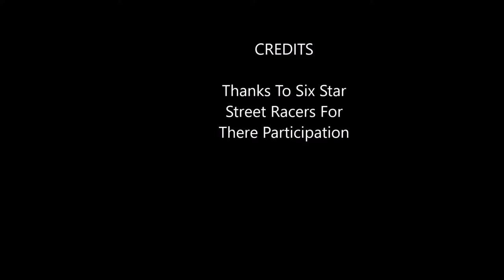Lowrider Meet & Showcase | GTA 5 Online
Didn't upload a video on Thursday so here it is :), Special Thanks To Everyone Who Participated!!!